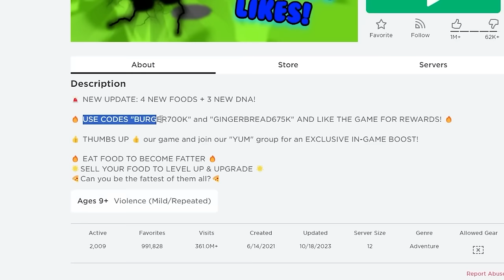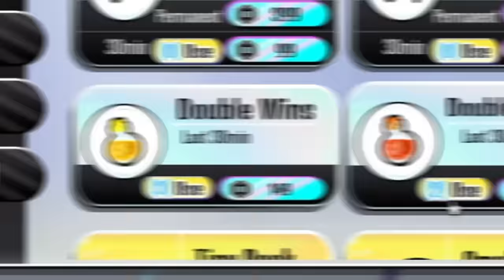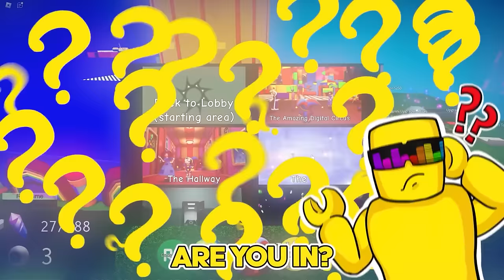Roblox OBBY Gives FREE Robux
Sunny and Melon test if this obby is ACTUALLY giving out free robux or is it a SCAM! What do YOU think?

Sunny and Melon play... THE SURVEY.